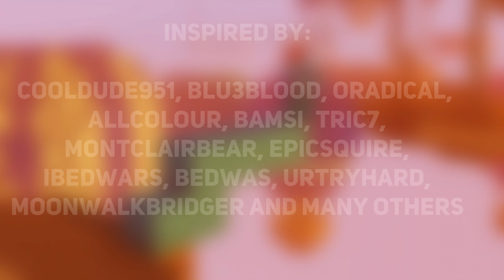Sunrise ( A Bedwars Montage )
Hey guys this is my new bedwars montage, please if you like it subscribe and share it, it contains some insane block clutch extension, combos and other cool stuff, I hope you gonna like it it's my best bedwarsmontage and it took me so much hours (; and happy new years

⚙️ | Gameplay:
FOV: 75
Sensivity: 90
Render distance: 8
Client: Badlion
DPI: 1200

🖱️ | Material:
Recording Software: OBS